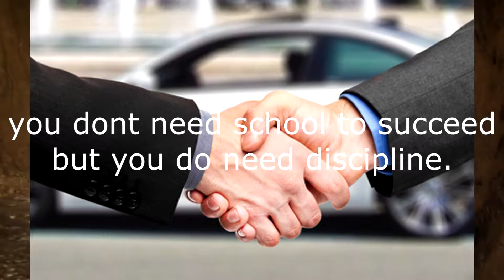FRESHMAN YEAR ADVICE | HIGH SCHOOL ADVICE 2020 (CLASS OF 2024)